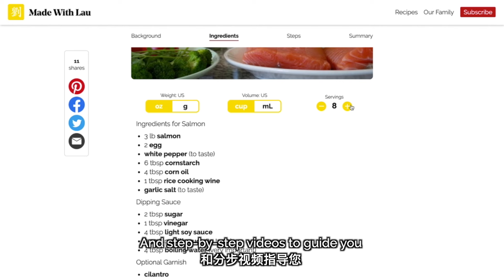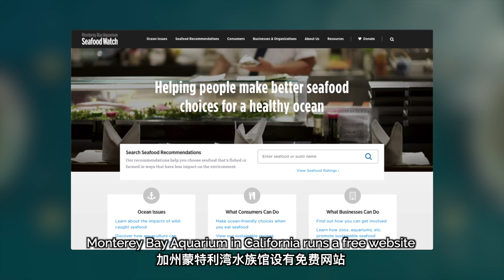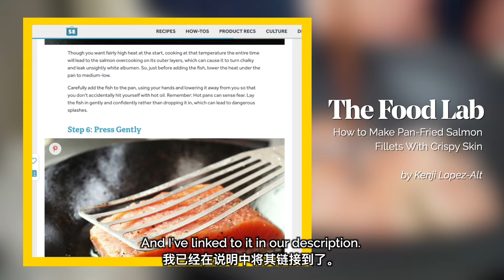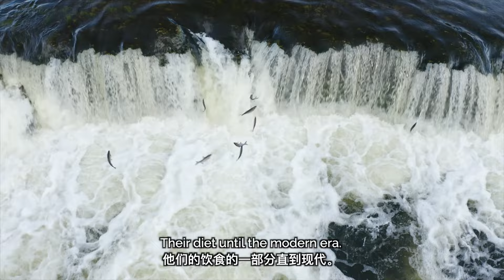🐟 How a Chinese chef cooks Pan-Fried Salmon (香煎三文魚)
Watch Daddy Lau teach us how to make deliciously crispy pan fried salmon! He bares all of his secrets for the perfect crunchy, tender salmon fillets.

- Chinese Cleaver
- Carbon Steel Wok
- Stainless Steel Spatula
- Non-Stick Wok
- Non-Stick Spatula
- Gas Burner
- Electric Burner
- Steaming rack
- Steaming rack with holes

- Infrared Laser Temperature Gun
- Wireless Meat Thermometer
- Food Scale

- Light Soy Sauce
- Dark Soy Sauce
- Chicken Bouillon
- Sesame Oil
- Rice Cooking Wine
- Shaoxing Cooking Wine
- Premium Oyster Sauce
- Chili Oil
- Hoisin Sauce
- Vegetarian Oyster Sauce
- Gluten-Free Oyster Sauce

- Workhorse Camera
- Lens for Wide Shots
- Lens for Detail Shots
- Macro Lens

These links are affiliate links, which means that if you use our links to purchase these ingredients, Amazon pays my family a small amount for the sale - at no extra cost to you. If you use these links, we really appreciate the support!

⏲  CHAPTERS ⏲
00:00 - Intro
00:58 - Chop garnish
01:16 - On salmon, sustainability
01:55 - Cut salmon filets
02:25 - Coat with white pepper, egg, cornstarch
03:43 - Cook salmon
04:38 - Temperature chart, additional tips
05:42 - How salmon & fishing helped establish Chinese community
06:55 - Add flavors, cover wok
07:32 - Uncover, plate, garnish
08:08 - Create dipping sauce
08:59 - Meal Time
09:37 - Crispy salmon tip #1
10:43 - Extending the shelf life of the sauce
11:58 - Salmon nuggets!
13:23 - Crispy salmon tip #2
14:25 - Where did Daddy Lau learn this sauce?
15:07 - Was there salmon in China?
15:22 - Loanwords
16:09 - Salmon in Chinese restaurants
16:32 - Salmon nutrition
17:03 - Cam Cam is hungry!

💛 OUR FAMILY 💛
Learn more about the Lau family, and why we started this channel + blog